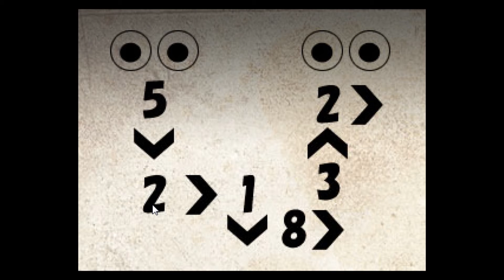Lets Play: Mermaid Swamp/ Dem Eyes ^.^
Whats Up everyone here is the second part and also the Download is further down.
Here is Retrio's twitter and facebook